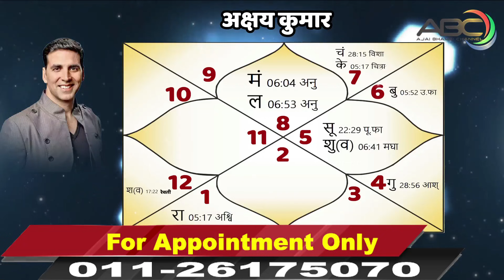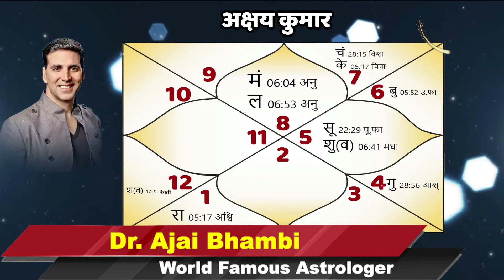Akshay Kumar Horoscope analysis by Dr. Ajai Bhambi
अक्षय कुमारः
जीरो से हीरो होने की यात्रा जितनी अदभुत होती है उतनी ही रोमांचक और पीड़ादायक भी। अधिकतर लोग जीवन में ना चाहकर भी जो जीरो का शून्य छोटा होता है उसे बड़ा करने में अपना समय और ऊर्जा नष्ट कर देते हैं। परिणामतः आज आप छोटे जीरो थे या छोटी-मोटी असफलता आपने झेली थी। जैसे- आपने पढ़ाई नहीं की, अनुशासन में नहीं रहे, फिर जीरो बड़ा होता जाता है या जहां एक जीरो था वहां कई और जीरो लग जाते हैं। जब आखिर में लोग अपने जीवन का पुनर्रावलोकन करते है तो जीवन मात्र शून्यों से भरा होता है या उनकी असफलताओं के किस्से।
जब भी कोई यह बात समझ जाता है कि जीरो से पहले यानि बाईं तरफ एक बना दिया जाये फिर जीरो इतने बढ़ जाते हैं कि अच्छे-अच्छे गणितज्ञ भी गणना भूल जाते हैं। अगर आप अक्षय कुमार की संपत्ति की गणना करेंगे तो निश्चित ही गिनती भूल जायेंगे।
चमत्कार मात्र एक का है जो इन्होंने सही जगह लगा दिया। उसके बाद तो इतिहास बन जाता है।

Ajai Bhambi Channel (अजय भाम्बी चैनल )